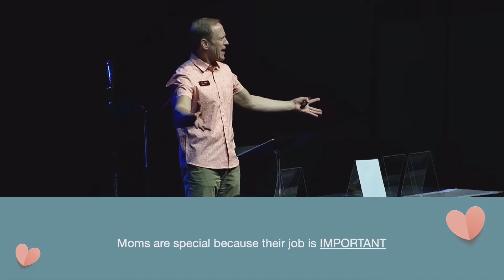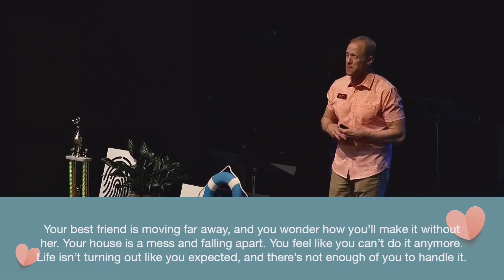What Every Mother Needs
Mother's Day is a special time to honor and celebrate perhaps the most difficult job that exists. It's a time to acknowledge the role mothers play and celebrate the influence they have on us and the world. Thankfully, God's Word offers the wisdom and guidance needed to help moms everywhere not only survive, but thrive.